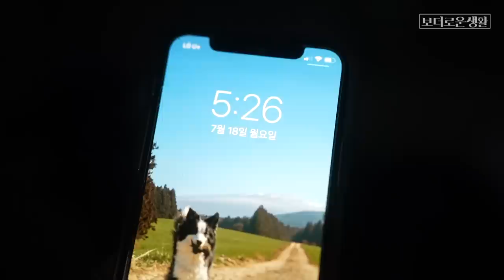지옥까지 따라간다는 보더콜리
삼겹살에 라면에 어쩌고 먹었다니 다시 그대로 복귀